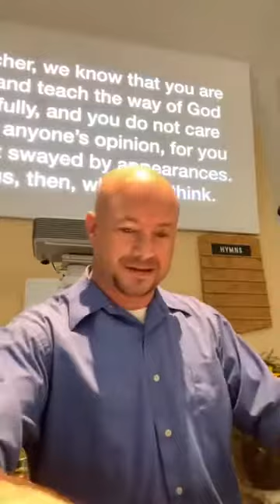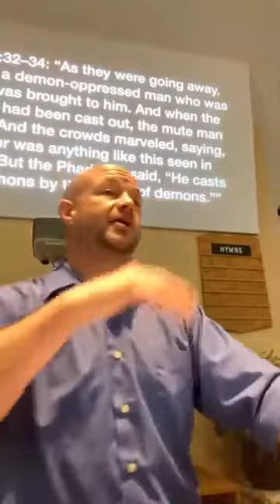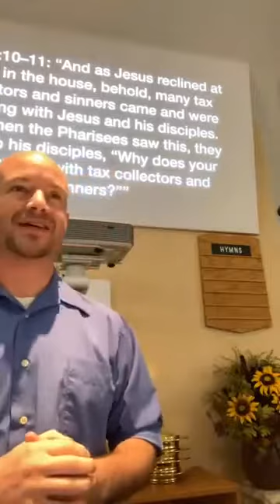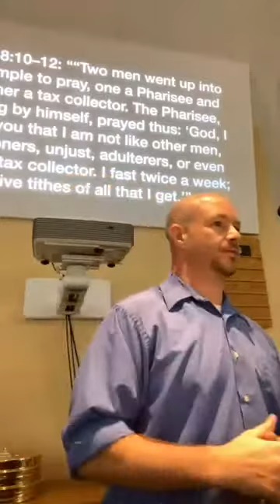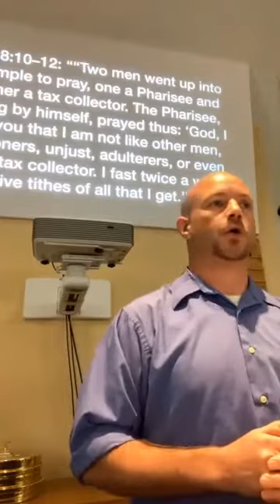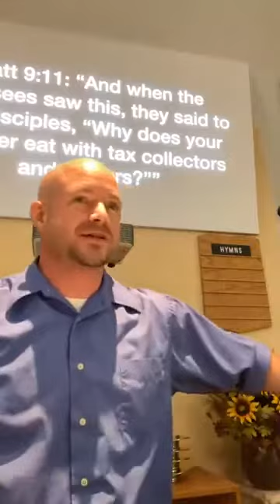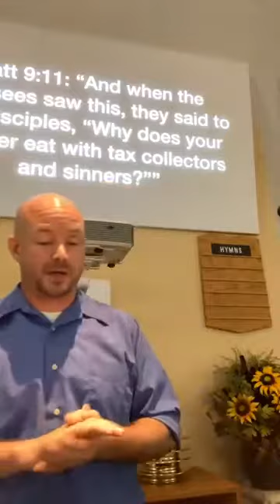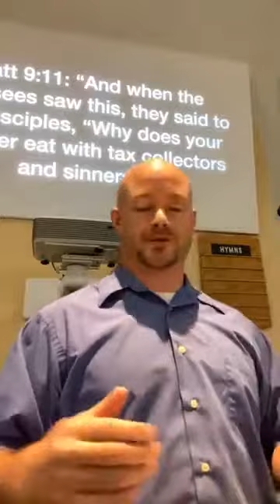10-4-2020 Cy Cox: Called to imitate Christ